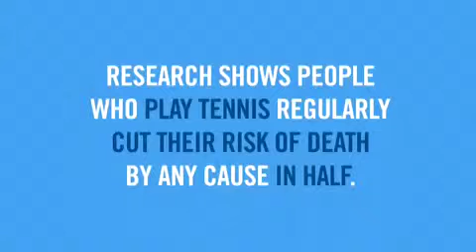Tennis Makes You Invincible